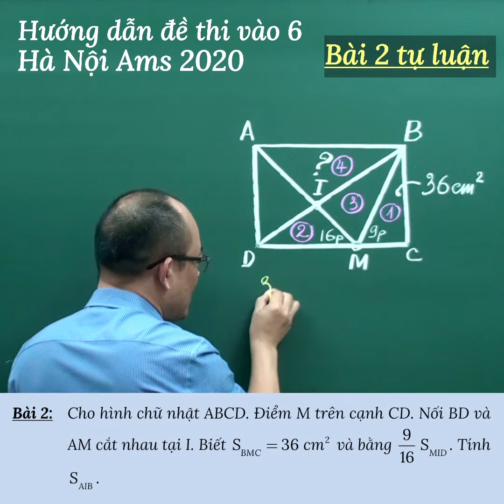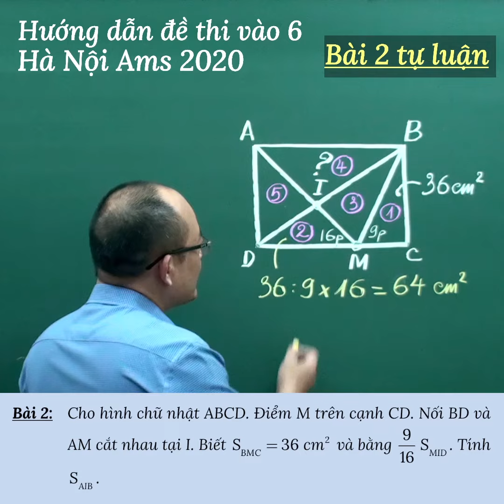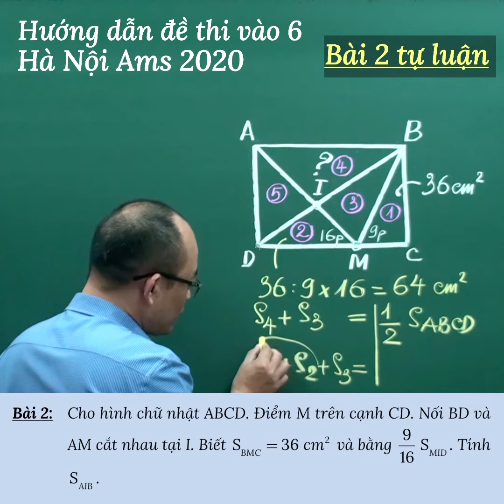Bài hình câu 2 Tự luận đề thi vào Ams 2020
Quý phụ huynh và các bạn học sinh quan tâm đến lớp học Toán Thầy Kiên qua zoom , khóa video.